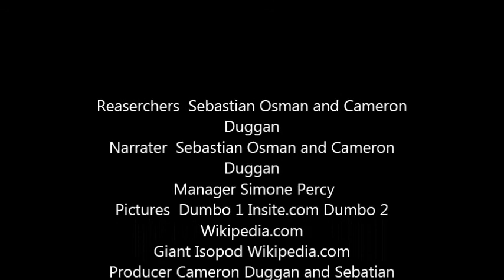Dumbo Movie by Cameron & Seb